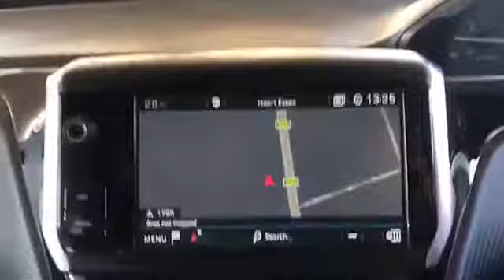WJ King are pleased to offer GV19TKU at an amazing price